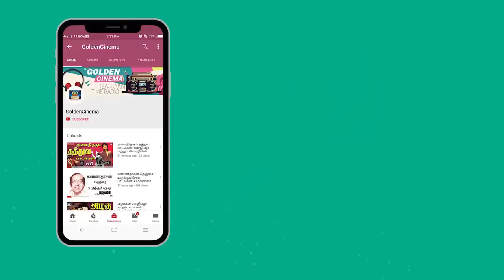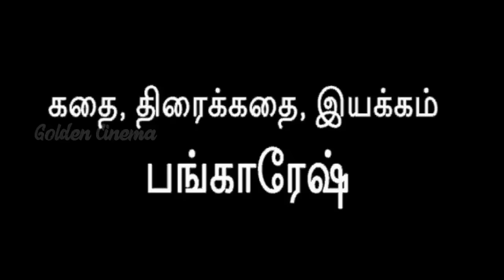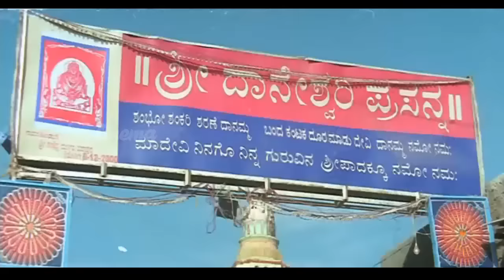அம்மன் அருள் திரைப்படம் | Amman Arul Full Length Devotional Thriller Movie | HD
Movies
ShortFilms
Special Programs
Events
Movie News

Golden Cinema.